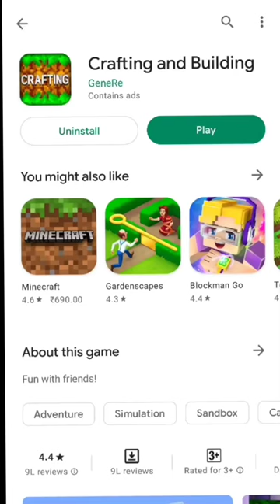🔥TOP 5 BEST GAMES LIKE MINECRAFT THAT WILL BLOW YOUR MIND🤯WARDEN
Hello, Friends Welcome to this YouTube channel..
Buisness Email -
Introduction - My Name Is Bhavya istwal  And this is my Gaming Channel.. here you will get gaming videos about any game you want so please make sure to subscribe and also like the video.. If you don't like my content you can unsubscribe at any time but I hope you'll not get any problem from my content by the way subscribe and press that bell icon do we will be connected always.
minecraft copy game
kagaj ka pataka
games like minecraft
gif
minecraft copy
minecraft copy games
top 5 games like minecraft
top 5 minecraft

Games Like Minecraft for free
free minecraft games
minecraft clone
clones of minecraft
minecraft pocket edition
minecraft pocket edition clone offline
minecraft pe copy
minecraft copy
minecraft ki tarah games
3 minecraft like game
minecraft
Games Like Minecraft
With High Graphics ||
Copy Games Like Minecraft
Bhavyahindigamer

Top 5 Games Better Than Minecraft that are
actually funny | Copy Games of Minecraft
that actually
blow your mind | minecraft copy games
also watched this video
TOP 3 GAMES LIKE MINECRAFT THAT ARE

Top 5 Games Like Minecraft | Crafting Games
Like Minecraft | Available Free On Play Store

Top 5 games like minecraft | Copy Games of
Minecraft offline
Top 5 Games Like Minecraft That Actually
Blow Your Mind || Copy Games of Minecraft
blow your mind || No Lag || Copy Games of Minecraft ‎bhavyahindigamer

BEST 3 ALTERNATIVE GAMES LIKE
MINECRAFT 2023 |
3 Copy Games Like Minecraft| Better Than
MCPE |

INSANE |
TOP 3 GAMES LIKE MINECRAFT | FINAL

TOP 3 GAMES LIKE
MINECRAFT THAT WILL
ACTUALLY BLOW YOUR
MINECRAFT THAT WILL
BLOW YOUR MIND |
MINECRAFT THAT ARE
AWESOME |
MINECRAFT THAT ARE
INSANE | The...
MINECRAFT THAT WILL
ACTUALLY BLOW YOUR MIND
WHY CRAFTING AND BUILDING IS BETTER THAN MINECRAFT🔥?
Bhavya hindi gamer
MINECRAFT THAT ARE
COOL|
MINECRAFT THAT ARE
AWESOME ||

MINECRAFT | FINAL
MINECRAFT THAT ARE
INSANE